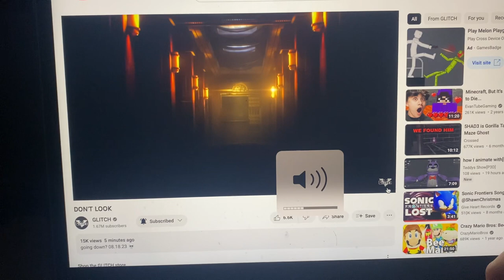My reaction to the murder drones ep 6 trailer